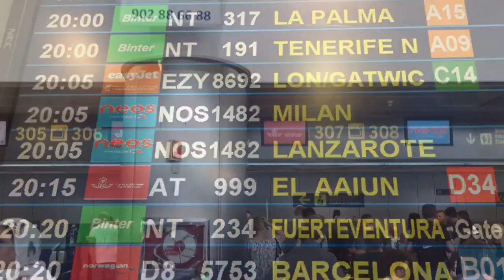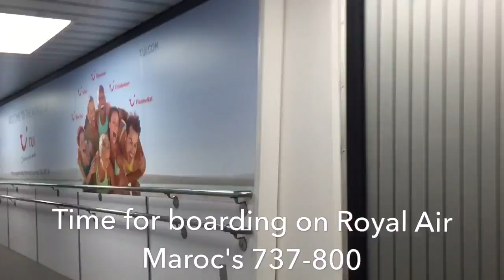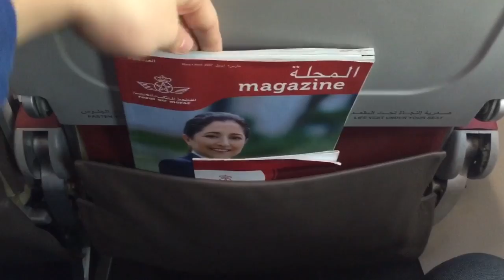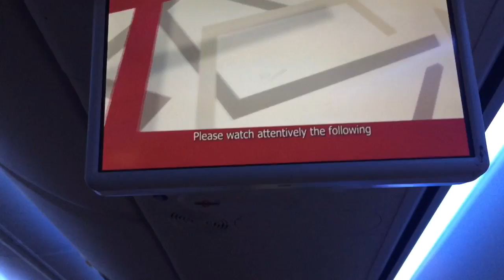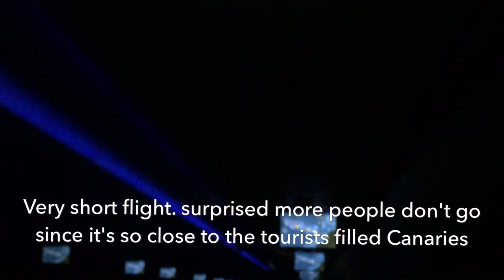TRIPREPORT | Royal Air Maroc (ECONOMY) | Boeing 737-800 | Canary Islands - Western Sahara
Nice flight from Las Palmas to Laayoune. The flight was quite empty and no refreshments were served, but the service was good with nice flight attendants. 40 min flight.
For those wondering why I went to WESTERN SAHARA and not Moroccan Sahara... Western Sahara is a disputed and partially Moroccan-occupied territory in the Maghreb region of North Africa, the country of Western Sahara is currently being occupied by morocco which claimed the territory so if one supports the occupation sure they can argue for it to be called Moroccan Sahara, but I believe that occupations shouldn't be supported so that is why western Sahara exists to the majority of countries that maintain diplomatic relations with or recognizes the Sahrawi Republic (Western Sahara) INCLUDING THE UNITED NATIONS.
87 states, the United Nations, the Non-Aligned Movement, the African Union and the European Union (EU) support "the right of self-determination of the Sahrawi people",
of these, 42 states do not recognize the Sahrawi Republic (Western Sahara)
of these, 35 states recognize the Sahrawi Republic (Western Sahara)
THOSE ARE THE FACTS FORM YOUR OWN OPINION FROM THERE